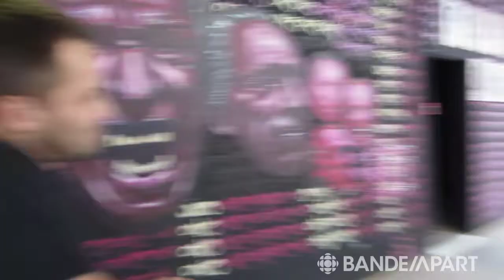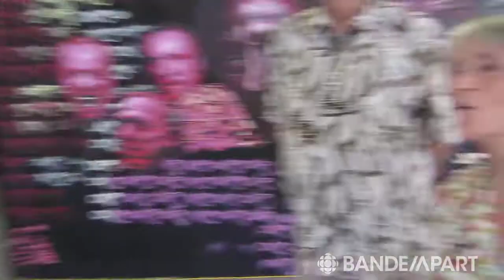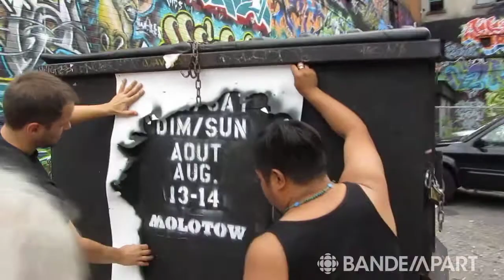Les vieilles lanternes et le graffiti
Les vieilles lanternes, ce sont trois vieux de l'éducation au 3e âge du cégep Maisonneuve à Montréal. Une fois de temps en temps, on leur fait faire des affaires de jeunes et on récolte leurs commentaires éclairés.
Une affaire de sage lumière.
Cette semaine : Under Pressure et le graffiti.